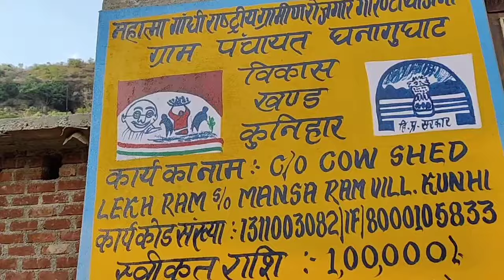जिसको दूध पिलाया उसने ले ली जान🙅कैसे भरोसा करे 😡 नाराज होने की कोई बात नही है पुर बात सुन लो